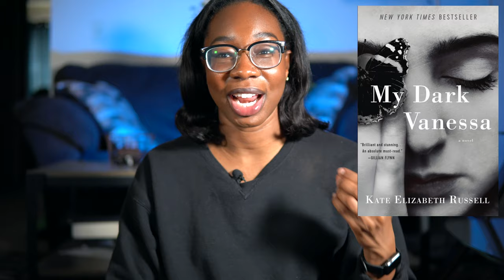MY DARK VANESSA by KATE ELIZABETH RUSSELL | READ ALONG (also there are spoilers)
Hello Friends. My Dark Vanessa by Kate Elizabeth Russell, a book that graced my TBR back in 2020. Watch this reading vlog for my thoughts and review on what I consider to be a disturbing but fascinating read.

⭐️BOOKS MENTIONED
My Dark Vanessa by Kate Elizabeth Russell

⭐️AUDIBLE
I use Audible for their vast library of audiobooks, particularly audiobooks that I can't get from my public library

⭐️MY KINDLE
Kindle Oasis
Kindle Oasis Case
Another slightly cheaper, but still great case

⭐️About Me
My name is Bintou and I make videos about reading and books. Reading is one of my favorite hobbies and I love all forms, including ebooks, physical books and audiobooks. In fact, you will definitely catch me reading on my Kindle while listening to an audiobook most of the time. My favorite genres are adult fiction, mysteries and thrillers, romance, nonfiction, and the occasional fantasy or horror book. I hope you join me on this fun little reading community!